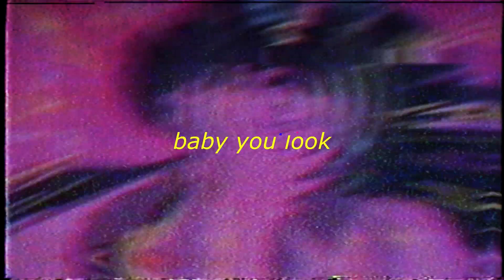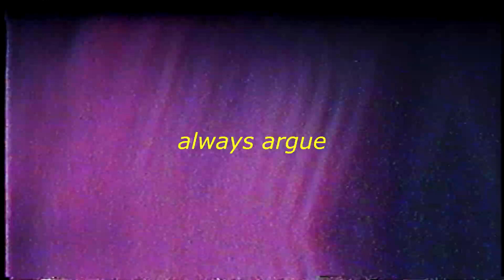scion - LOVE BACK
"Just because we have a simple similarity, it doesn't make us the same person."

i am also willing to produce for any artists out there pls hmu it would be a pleasure collabing with 1 of you all